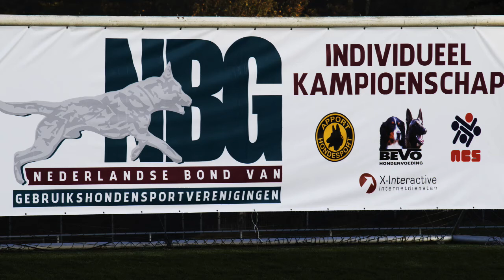NIK 2016 Saskia Kosters de Boer Eagan van de Fivelborgh Obedience 82 P